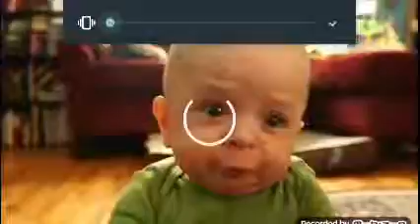Funny baby videos